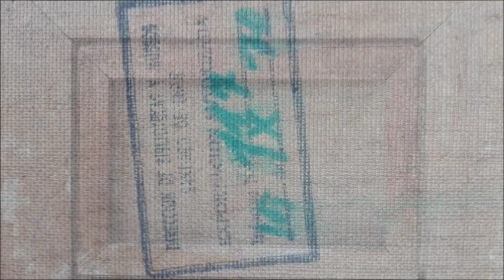289.1 LUCAS VILLAMIL, Eugenio (Madrid, 1858 – 1918).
LUCAS VILLAMIL, Eugenio (Madrid, 1858 – 1918).
“Escena mosqueteros”.
Óleo sobre lienzo.
Medidas: 38 x 26 cm; 59 x 47 cm (marco).